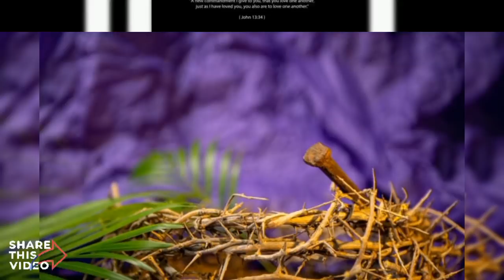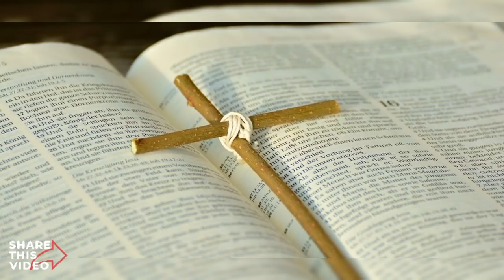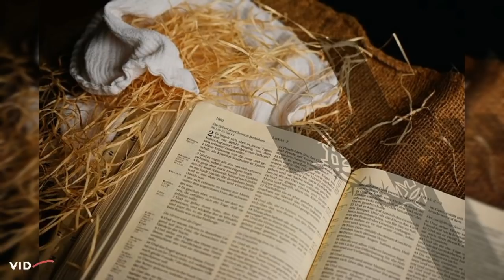Non-Stop Konkani Lenten Hymns - ಕರೆಜ್ಮಾಚೊ ಕಂತಿಗೊ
Non-Stop Konkani Lenten Hymns
ಲೊಕಾ ಮೊಗಾಳ್ ಕರೆಜ್ಮಾಚೊ ಕಂತಿಗೊ
Konkani Lenten Hymns